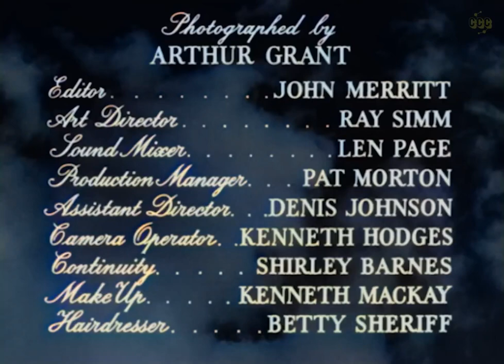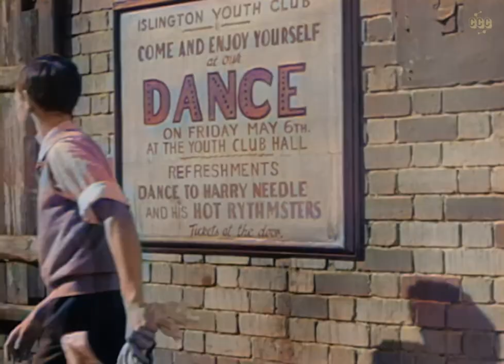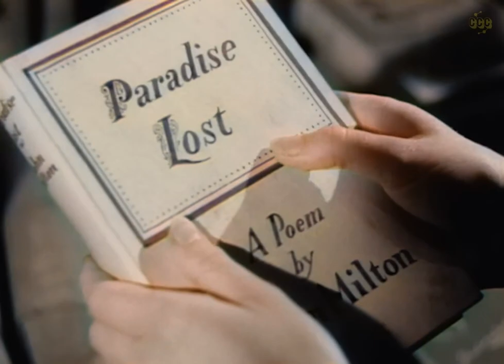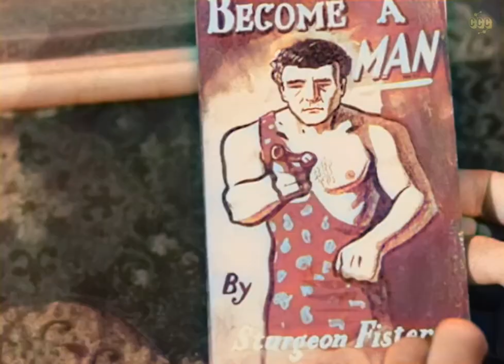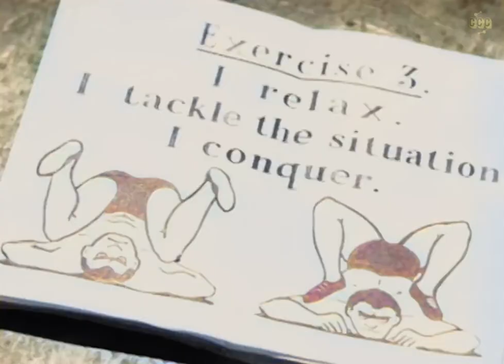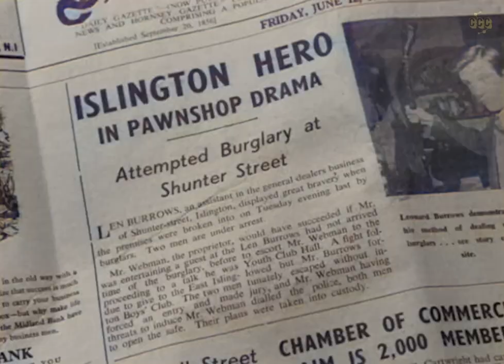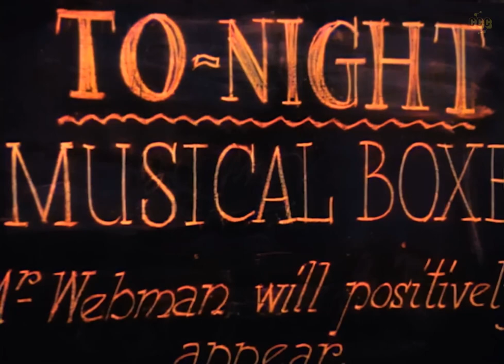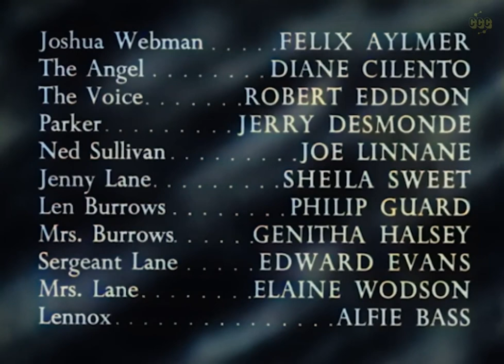The Angel Who Pawned Her Harp 1954 Full Movie | Classic Color Movie | Diane Cilento, Felix Aylmer.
The Angel Who Pawned Her Harp  is a Charming, Fantasy 1954 Technicolor Enhanced and Colorized Movie starring Diane Cilento, Felix Aylmer, and Jerry Desmonde,

Directed by Alan Bromly, it is based on a short TV drama written by Charles Terrot.  At 76 minutes, it's stuffed full and humanity and whimsy. Combining ingenuity and sentiment, fantasy and realism, it is a consistently entertaining and often moving story. It was remade as a West German film of the same title in 1959.

GENRE - HD Colorized Movie From Technicolor -  British Fantasy Film, Fantasy Comedy.

PLEASE NOTE - That this is a Technicolor movie that required Colorizing and Enhancing.

BRIEF PLOT :

A beautiful blonde angel arrives in Islington in London on a goodwill mission to soften the heart of pawnbroker Joshua Webman who specializes in old musical instruments. To raise money for her mission, she tries to pawn her harp to him. This is done through organizing a "chance meeting" in the pub with a man. Webman eventually gives in and pays £300 for the harp but is disappointed when other experts tell him that it is only worth £15.

Bringing out the best in the people she meets, she shows them the path down which their happiness lies.

FULL MOVIE REVIEW :

This may be the loveliest film you may have ever seen. It grabs you from the opening sequence, the camera sweeping over Islington while there is a distinctly odd, and oddly amusing conversation going on. At this point though you feel this film could go either way. But as soon as the angel appears at the pawnbrokers you know it's going to be good.

Cilento is just perfect; a beautiful blonde angel, innocent and wise at the same time, her beauty transcending sexuality. What follows is a small scale unpretentious masterpiece. There are caricatures and characters, some good performances, some excellent, some lovely comic touches (the drunken drummer confused as he exited the dance amuses you inordinately). Possibly the only complaint was Aylmer's accent, which I think was meant to be Oi Vey Jewish but kept wandering across several ethnic possibilities.

Apart from that his actual performance was excellent, as well as the support cast of Joe Linnane, Philip Guard, Sheila Sweet, Edward Evans and Alfie Bass.

Are we supposed to take any of it seriously? Of course not. But there was a serious message at its core, something rather wonderful about things that really matter, something sometimes more effective for being told in a whimsical, light hearted way.

It's the oldest and most important message ever. It's inherently implicit in every significant piece of art, literature and music - even if by it's absence.

LOVE ...!

Genuine transcendental love and compassion for all the human race, for all that lives and breathes.

That quality suffused this modest little film, and it will move you immensely, far more than many big budget extravaganzas that hit you over the head trying to force a similar response.

Am sure you will adore it and will treasure it always, just till the day (hopefully), you acquire a harp of your own, or meet up with George Burns, just like Jerry does in Oh. God.

Bringing out the best in the people she meets, she shows them the road down which their happiness lies.

This Channel claims no ownership of any Images, Soundtracks, Incidental Music or Footage that have been uploaded. All uploaded material is the SOLE Property of the Original Creator(s) and Owner(s), and is for the purpose of Discussion and Critical Thought.

The COLORIZATION and ENHANCING is done using AI Software. When COLORIZING a B&W Movie, the AI app can ONLY Speculate and Introduce new Pixels, resulting in Artificial but Visually Appealing Colors, and Facial Contours,  based on the Coding,  set by the ALGORITHM.

The CONTENT, however is manually written.